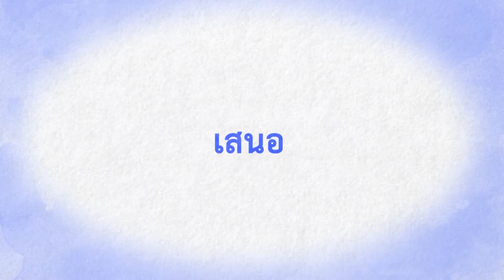ท่านถาวร1